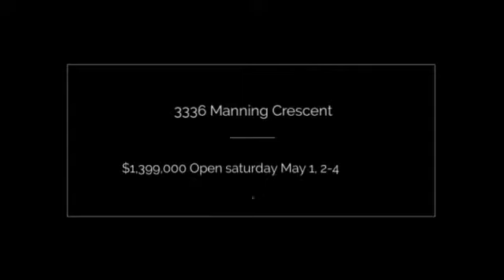3336 Manning Place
Come to my open Saturday July 1, 2-4